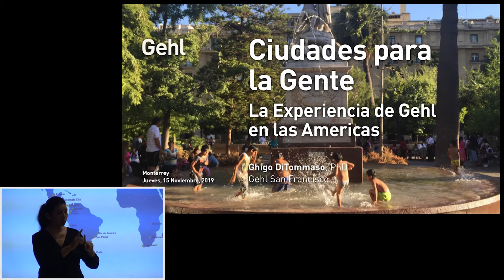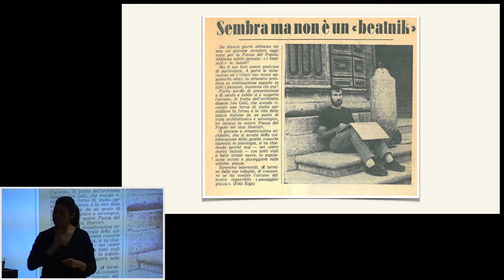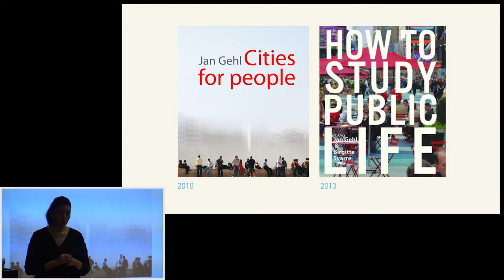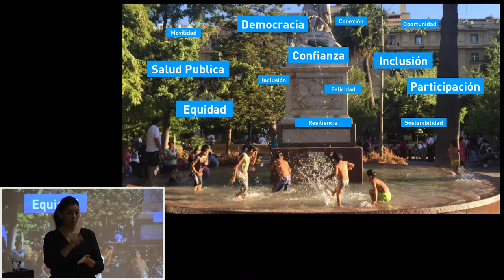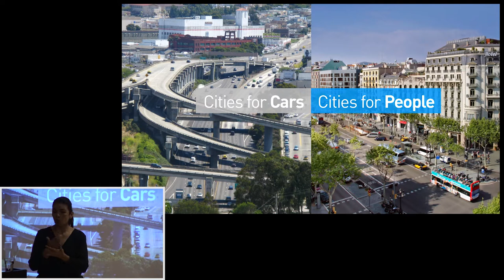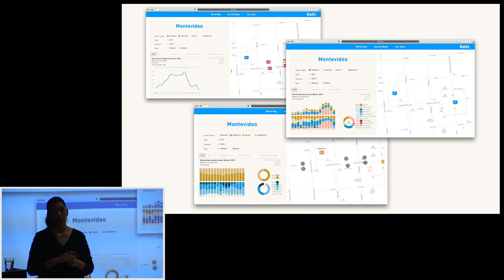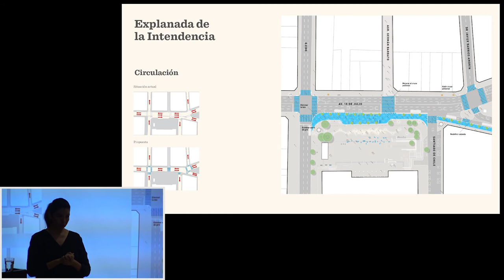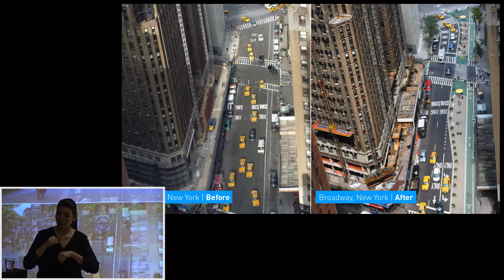Conferencia - Ciudad, el espacio humano, por Ghigo DiTommaso /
Conoce la experiencia del Director de Urbanismo de uno de los despachos de urbanismo más influyentes y respetados del mundo: Gehl Architects.

Formado como arquitecto y diseñador urbano en Florencia, Ghigo agudizó las herramientas del oficio en Barcelona, donde ejerció la profesión, realizó investigaciones académicas y enseñó durante varios años antes de navegar hacia el oeste para unirse al equipo de Rebar en 2012. Ahora puede ser encontrado en San Francisco, dedicando su pasión por las ciudades y sus habilidades de diseño a Gehl Architects, al tiempo que coordina la Adaptive Metropolis Alliance, dando conferencias y liderando un nuevo programa de verano centrado en la innovación urbana en el Colegio de Diseño Ambiental de UC Berkeley.

Este evento se llevó a cabo el 16 de noviembre de 2019, en el Auditorio Museo de Historia Mexicana, como parte del 11vo. Congreso Nacional de Ciclismo Urbano "Desde la calle", organizado por Pueblo Bicicletero y la Red Nacional de Ciclismo Urbano (Biciredmx).